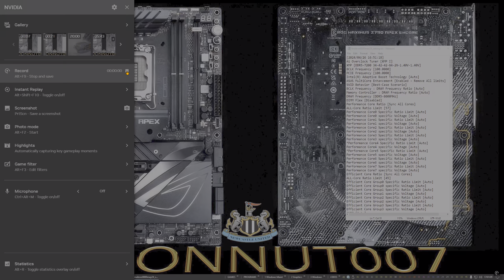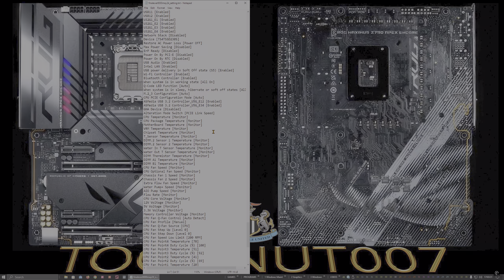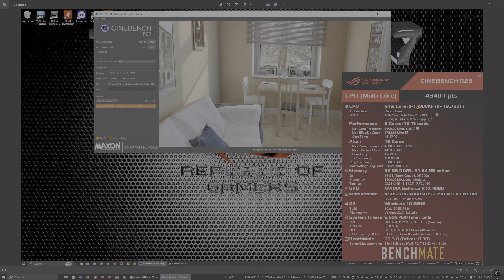BIOS SETTINGS TXT FORMAT 5.7P 4.5E 8000 DDR5 13900KF Z790 APEX ENCORE